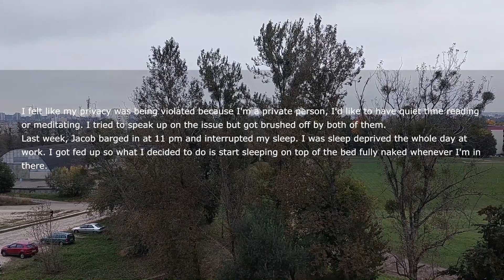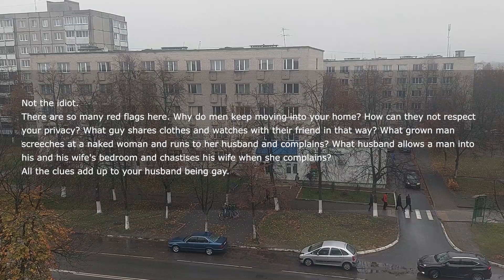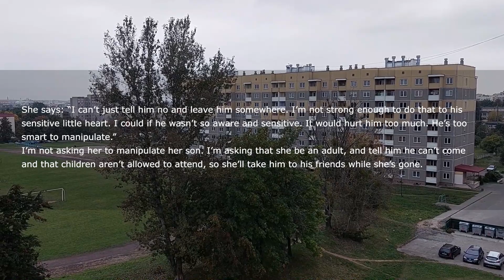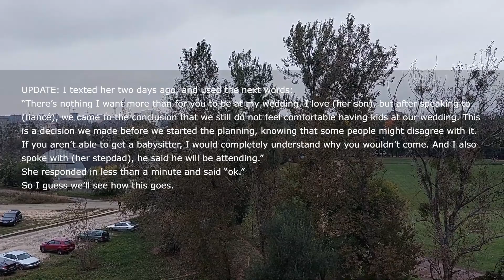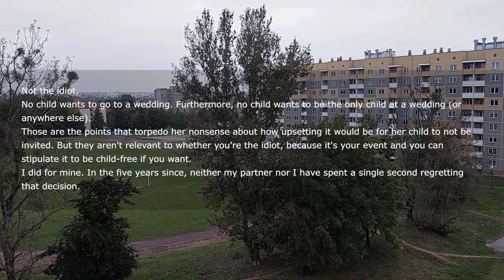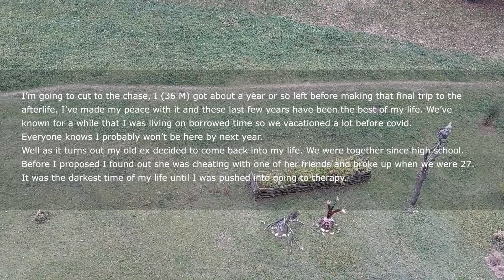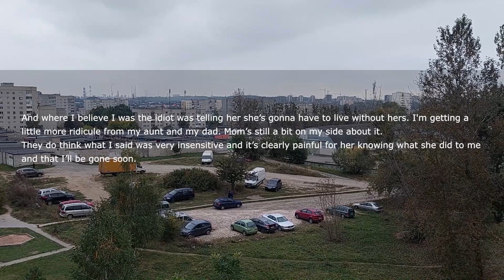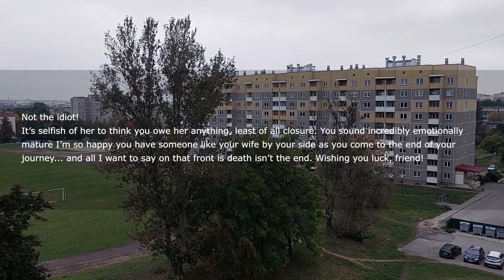Husband's Best Friend Keeps Barging In Our Bedroom So I Set Up A Trap... I Got Him But He Says...